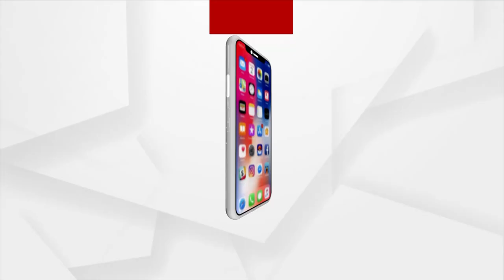Power Outage Is Happening Due To Overload: Odisha Energy Minister